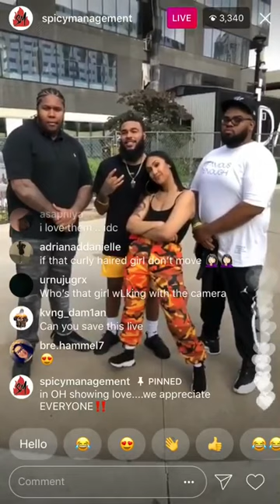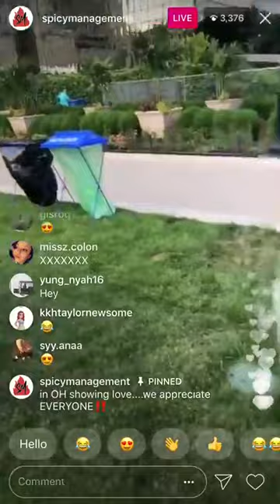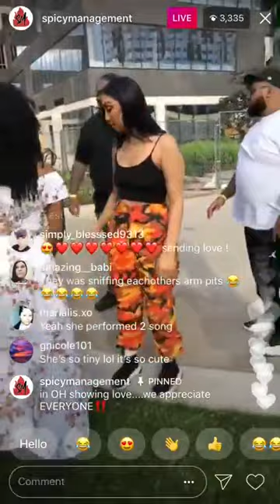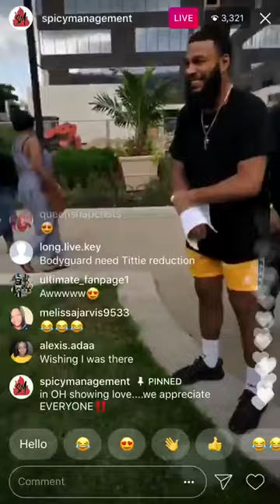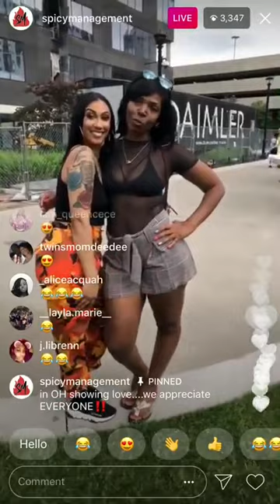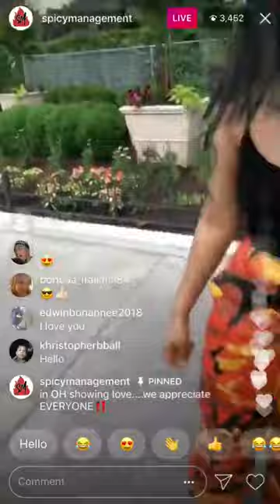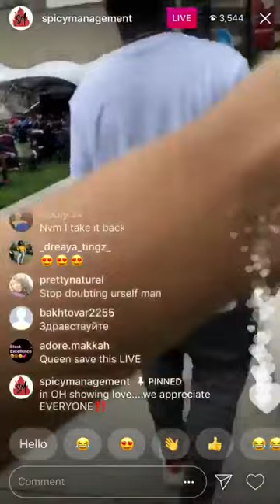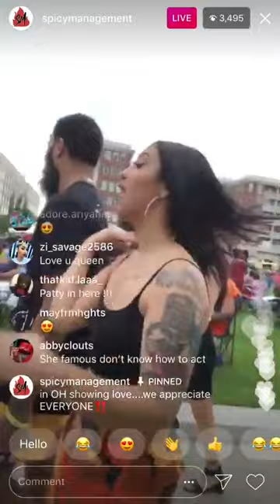Queen Naija and Clarence (FIGHT)FIGHT)FIGHT)FIGHT)